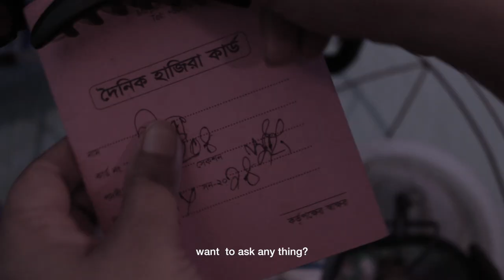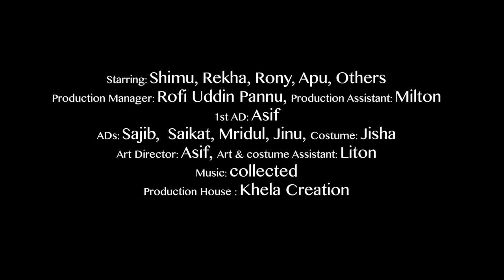Vanga Golpo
Story & Director:  Ali Martuza Jacky
Screenplay : Mahfuzur Rahman Sabuj
Starring: Shimu ,Rekha,Rony,Apu,Others
DOP: Rifaat Anjum
Production Manager: Rofi Uddin Pannu
Production Assistant: Milton
1st AD: Asif
ADs: Sajib , Saikat, Mridul,Jinu
Costume: Jisha
Art Director: Asif
Art & costume Assistant: Liton
Editor & Colorist: Jahangir Alam
Production House : Khela Creation